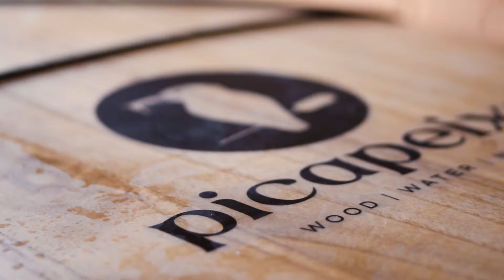PicaPeixe - Idyllic Paddle Tour